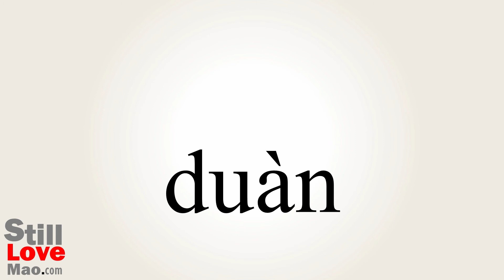How to Say Segments in Chinese